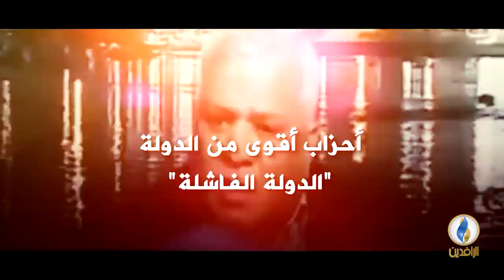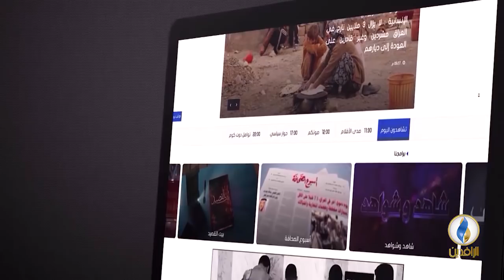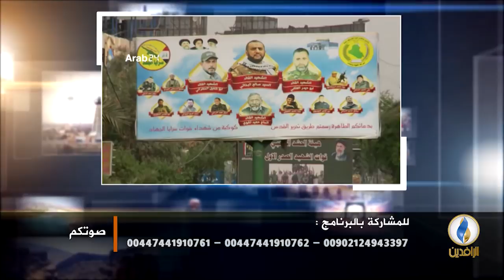صوتكم | مليشيا العصائب تقتل ثلاثة من شيوخ عشيرة الخزرج.